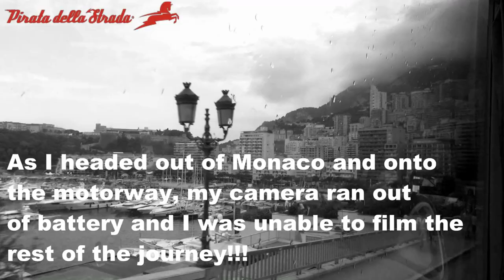Monaco Supercar Vlog: Day 5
My Monaco journey comes to an end with Pirata Della Strada. I film some of the best cars I had seen all week today! Back to the UK now!